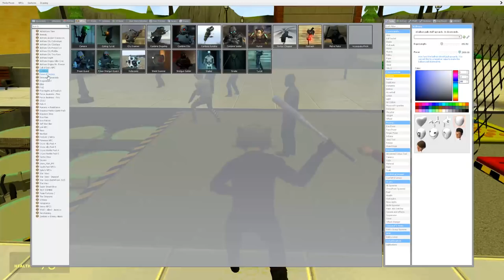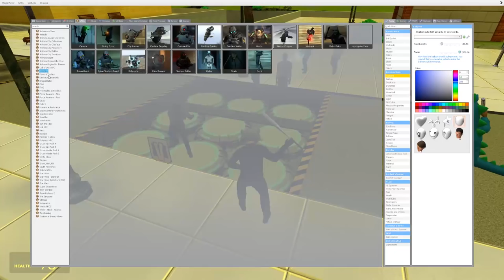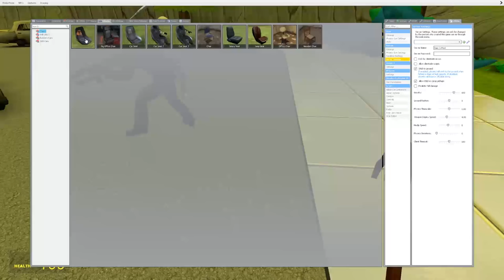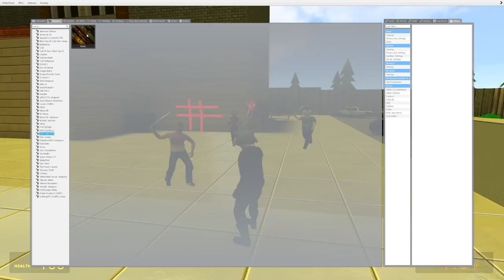Gmod Ep. 75 Death Run! - FORTNITE EDITION! (Garry's Mod Funny Moments)